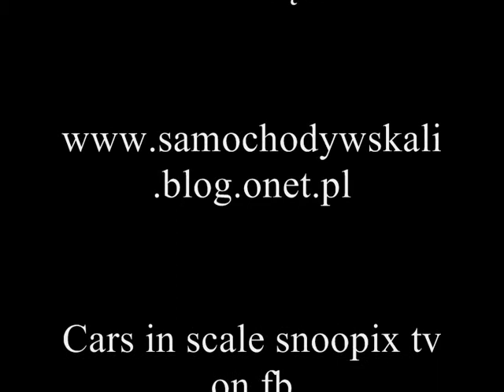AWZ P70 Limousine 1/43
W tym filmie prezentuję modelik AWZ P70 w sedanie. Skala 1/43.